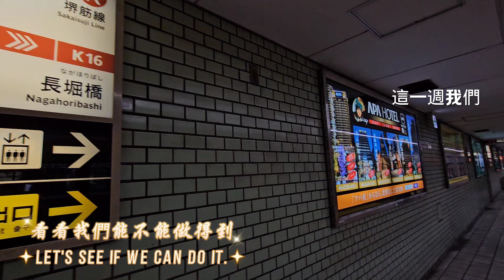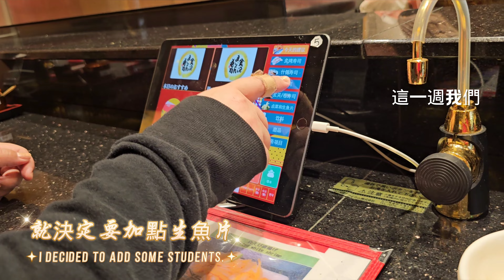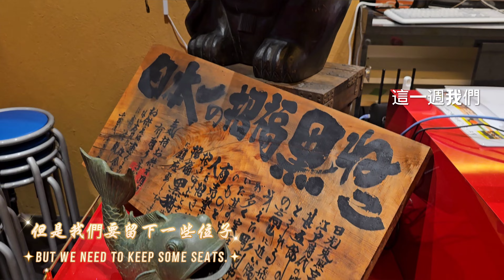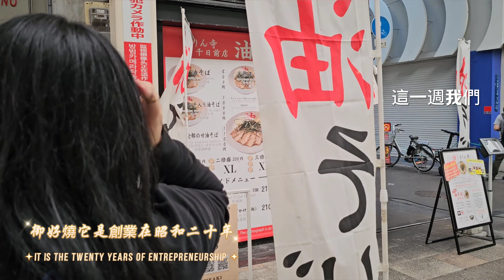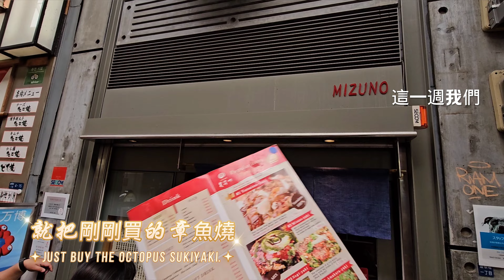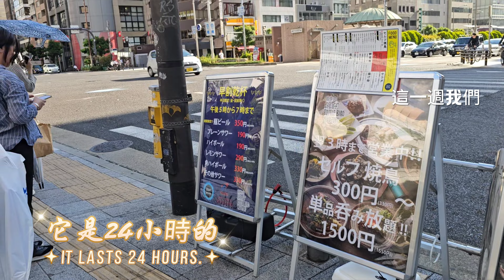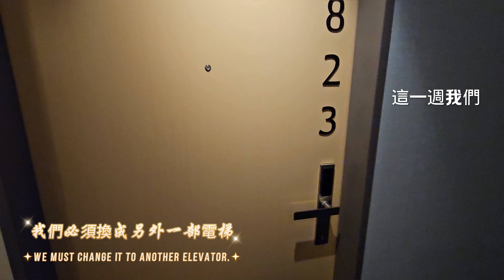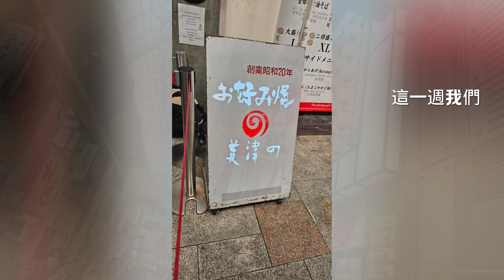公開 生魚片壽司章魚燒大阪燒 黑門市場排隊名店#台灣#台北#打卡地#旅遊#觀光客#去哪玩#美食#怎麼去#景點#日本#情歌#京都#大阪#チェックイン場所#歌#遊ぶ場所#気分#行き方#観光スポット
想知道15000，三天兩夜大阪京都自由行，吃住機票全含是怎麼做？走，跟我們一起。看能不能做得到？從地鐵日本橋站出來，走大約三五分鍾就會到黑門市場。非常有名吧，是的。我們現在要先去覓食。來到這個貴寶地的黑門市場。可以看到很多的觀光客，還有拉着行李箱在這邊逛的，看一下他到底有些什麼呢？有新鮮的牛肉，生魚片，還有魚.貝殼，還有螺，好大的螺，還有章魚燒，當然當然還有你想要吃的大閘蟹，真的非常的大，還有很多的食衣住行的東西，在這裏也都買的到，所以來到這裏就是可以一次完成你想要購買的東西，但是但是我們是來填飽肚子的。我們第一站要去的是一位居住在日本三四十年的朋友介紹的舞門壽司，想知道他是什麼樣子的嗎？到底爲什麼會讓他直接介紹給我們呢？真的非常新鮮，話不多說，我們就進來了，看到嗎？他們叫做麥門，翻譯是叫做舞門，這家壽司店真的還蠻特別的，我們坐下來之後，先點了壽司，生魚片的壽司非常的新鮮，於是決定要加點生魚片，那真的是非常的棒。在這裏也要提醒大家，就是到日本的餐廳用餐，不要把自己帶的開水或者飲料拿出來喝。要飲用他們店裡的飲料，店裏面也會提供這樣的開水，還有抹茶粉，讓你自己來調配，適合你自己的。而且你想喝多少就自己斟。不要以爲壽司店，他只賣壽司，他也有賣炸雞，真的是非常的特別，對不對，來到這裏吃炸雞，好笑吧！先為大家品嘗一下，給大家看一下，它的外皮，非常的酥脆，而且它的粉非常的少，但是它的裏面肉汁就非常的多，真的是不知道他是怎麼做到的，當然他們的壽司，更是不用說，新鮮到你會想要再來吃，這裏用完餐，會讓你覺得非常的滿足，也非常的滿意，但是我們要留下一些肚子，等一下還要吃別的總不能吃太飽，好吧，我們出發，再往下一個地方邁進，出來之後，又被這樣的美食給吸引了，真的好想再吃，可是小夥伴不准，因爲等一下她說要去吃，這裏其他一些名店，所以不可以吃，只能看繼續往前，下一站我們要去的地方，是道頓堀的本家章魚燒，跟好腳步緊緊的跟着一起往前。
走出黑門市場之後，再往前不是很遠的地方，就會看到這個大閘蟹，有沒有喜歡他，好大一只，這個地方，是很多人喜歡來拍照的，心齋橋，晚上會很熱鬧，但是我們現在先不停留，我們繼續往前，因爲太熱了，這裏也是有街頭藝人的，看看看看，已經到了道頓堀，就是在這裏向右轉，跟着小夥伴的腳步一起往前，太陽真的很大，但是爲了美食，一點也不畏懼繼續往前。這裏的招牌真的非常的漂亮，而且，每一家都做的非常的立體，就是要吸引你的注意。
跟隨着美麗的招牌，就來到了我們的第二站，本家章魚燒，有沒有很期待呢？看到了吧？這就是本家章魚燒，非常的飽滿，而且一顆顆都是在裏面。包很大的章魚塊。真的好期待，看一下，他這一份的分量有多少？有沒有發現好特別，這個柴魚還會動，看着跳舞的柴魚，也讓自己的心情跟着美麗了起來。繼續往前走，我們要去的是千日前商店街，這裏有一家非常有名的美食要分享給大家，那就是米其林介紹的大阪燒，御好燒它是創業在昭和20年，嗚，歷史非常的悠久，它的制作也非常的棒，但是但是排隊的人也蠻多的，所以我們在這裏必須要等待一下，在等待的時候，就把剛剛買的章魚燒嗑完，因爲進去的時候，是不可以帶外食的，進來之後，服務人員會倒給你一杯這樣滿滿冰塊的冰開水，可能是坐在鐵板的旁邊很熱，雖然裏面開足了冷氣，但是還是蠻熱的，這樣的冰開水，讓你喝下去的感覺就是涼爽。真的就是滿上滿上。在等的時間，我們也拍攝一下他制作的過程，有沒有非常的感覺很棒？嗯，很值得，什麼都是滿滿的，包括他給的料都是這樣的豐富，看着它一層一層的制作過程，真的非常的棒，這種感覺就是很值得，不見得你要立刻吃到它，而是這樣看也是非常的美妙，你看到嗎？它的肉是放在旁邊另外煎，注意注意注意它並不是煎兩面，它只有單間一面。在等煎熟這一面豬肉時，師傅並沒有浪費時間，他是會取出另外的絞肉，把下一份訂單也制作起來。看到了嗎？這個絞肉，就放在這裏嗎？不是的，他會開始做一些調料的配製。當然會發現到，它的這個鐵板上面，不是只有一份訂單，就是有幾個人的訂單，只是他都是必須要有時間的，並不是，像我們在外面吃的大板燒，就直接幫你擦擦煎好，馬上給你，看到了吧，這個肉就這樣放上來，他都有固定的時間，他的時間，並不是浪費在等待，而是，他會在鐵板制作下一個訂單，看一下他一共一次可以完成多少訂單，讓我們一起在這裏靜靜的欣賞，他這美妙的制作過程。

哦，好棒啊，這一份鐵板面，真的是色香味俱全，看看看看有沒有讓你食指大動呢？現在開始切，用他給的小鏟子先把它切開來，再這樣的端到你的盤子上面來享用它，真的是非常滿足啊。出來之後，我們要繼續往前，因爲我們的時間差不多了，可以到飯店去做check in，我們要把行李放下來，因爲很熱，所以決定要坐地鐵，雖然是很近，就是住在心齋橋附近，但是不想走路，剛剛已經走過，看過風景，現在我們就直接坐地鐵來到心齋橋。出地鐵直接上來，地面上往前走一點，過馬路，在麥當勞的這個方向，這裏旁邊就是我們要入住的Hotel,這個好太陽，這Hotel非常的不錯。它的下面有一家超市，這個超市是24小時的。想吃的時候就下樓來，都不會餓到肚子。哪怕是任何時間，想提早出門也可以 。燈變了，我們現在要趕緊的過馬路，去到我們的hotel做check in。走，跟我們一起過馬路。到了到了，到我們在大阪入住的酒店已經到了，現在就直接上3樓，看到了嗎？非常的乾淨，也是蠻新的，不會很舊。重要它的價格也不是非常的高，有很多臺灣人入住在這裏，我們先在這裏等候，跟櫃臺做一個check in,在3樓這裏做好報到手續，也拿到了房卡，我們必須換乘另外一部電梯，直接來到這裏，敲敲門，打擾了，我們要在這裏借住2個晚上。非常的可以吧，你看看這樣的房間，是包含在我們的費用裡。還算滿意吧。現在看一下外面的天氣，天空依然非常的藍。好棒啊，還有這樣的小冰箱。這裏打開之後就是它的衛浴設備，它是乾溼分離，而且，還有一個浴缸，可以讓你在這裏泡澡放鬆的。放好行李，休息過後依然一樣走進地鐵站，我們要前往下一站，要去看看日本人的下班時間，會是什麼樣子。走，一起走！